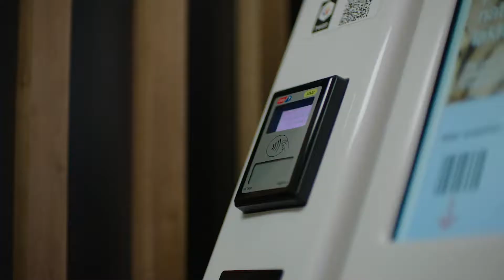Sustainability Report Video 2019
En film om Selecta Groups hållbarhetsarbete